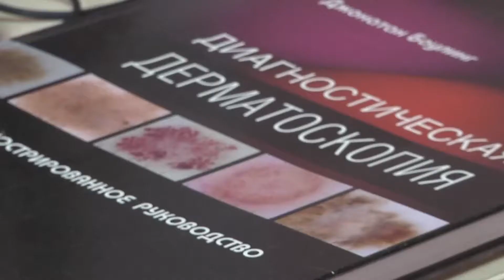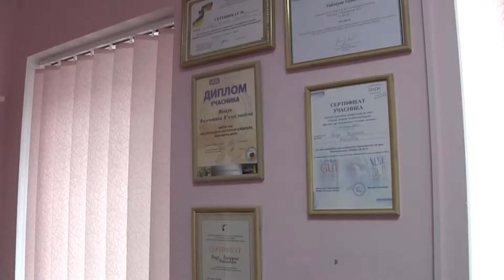В Україні відзначають дні діагностики меланоми .